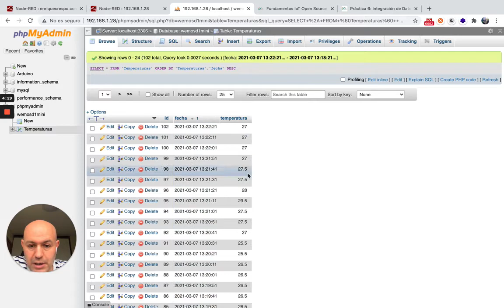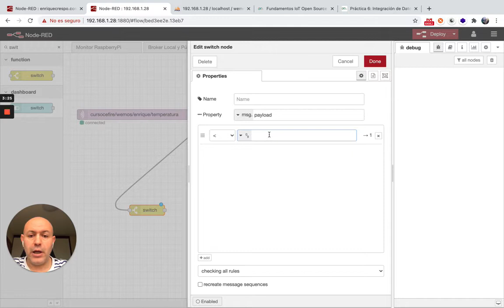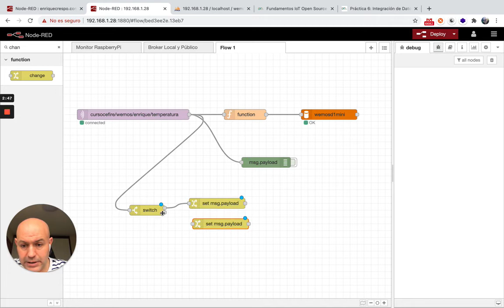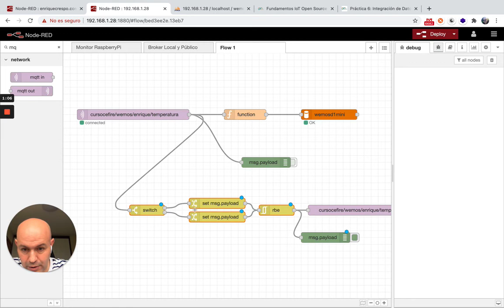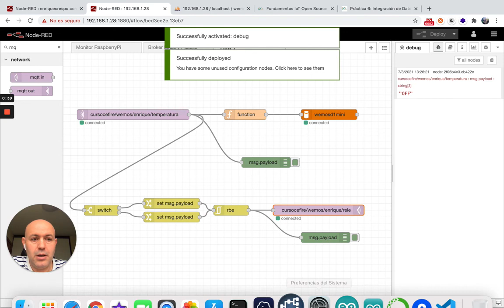Ejercicio12 Curso Node-RED (3/5) Guardar datos temperatura DS18B20 en MySQL y mostrar en dashboard